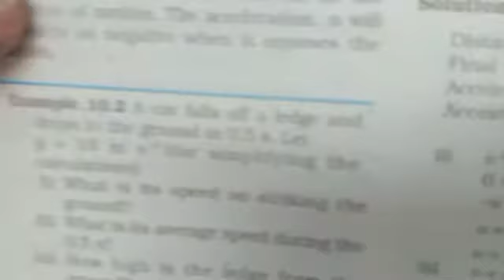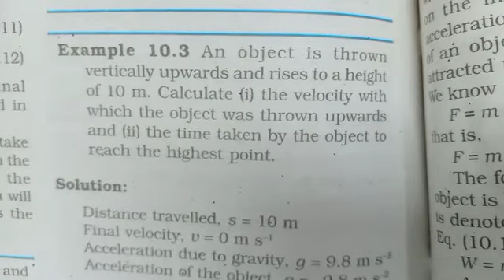Gravitation Part 3(Class 9th)